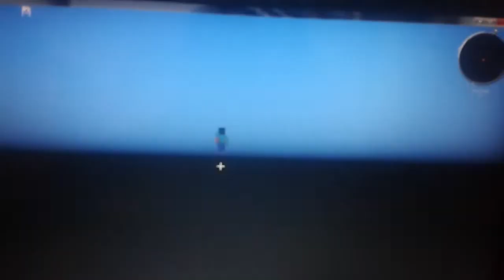Стив летит на луну и баг в minecraft